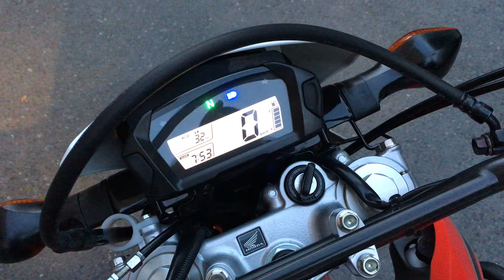Honda Crf250 L Engine Start 4K Video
Crf 250L basitleştirilmiş kalitesi zayıflatılmış bir light versiyondur.
Dağa taşa vurmayın kırılmasın, eksoz sıcağından arka sinyal erir, artçı binince arka şase yamulur bağlantıları çatlar. gösteriş için cbf150 gibi binilesi bir motordur.